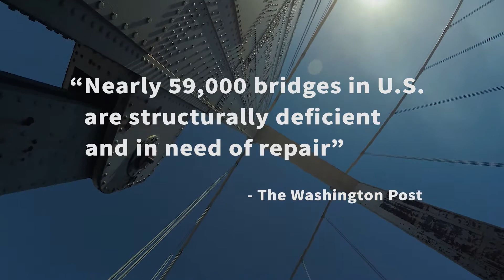Bridge Brothers (2017) Documentary Trailer - American Bridge Painter Life - Dangerous and Dirty Jobs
Bridges are in decay across the U.S. To keep these massive structures standing near Philadelphia, bridge painters risk their lives to restore two of the area’s most important bridges.

Risk and danger define their 12-hour days as they sandblast through layers of hazardous coatings and damaging corrosion to repaint these massive structures. These guys, members of the International Union of Painters and Allied Trades, are filled with grit and a wild sense of humor.
As they preserve America’s bridges they also battle Mother Nature – and each other – racing against the clock to get work done under the exacting eye of their foreman and company bosses. They are also forced to confront the personal toll of this work on their family life back home – whether home is New Jersey or Florida; Brazil or Greece. They may not be related by blood but they are brothers nonetheless. Bridge Brothers.

Risk. Danger. Heights. All in a day's work.